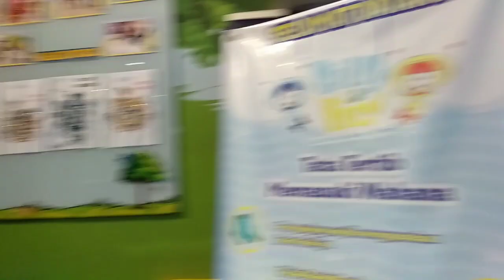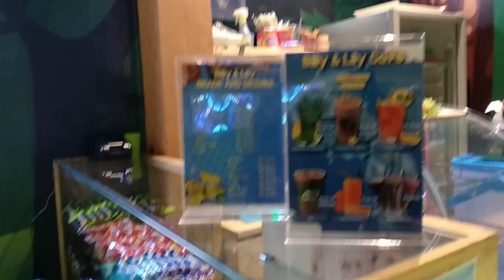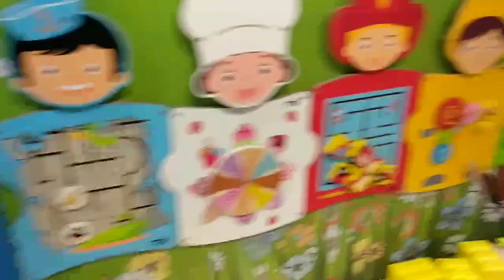Review billy lily di J city, Medan johor bareng al-dar chelsea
aldar chelsea lagi bingung jalan jalan sore kemana dan nemuu deh satu playgorund baru deket rumah yang harganya lumayan masuk kantong. Yuk tonton biar bisa lihat isi dalam billy lily gimana...